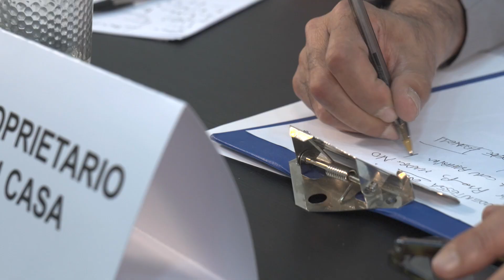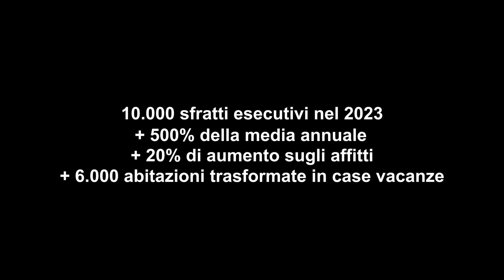Resta abitante - Spot (prod. Lunia Film)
La continua apertura di "case vacanza" e la latitanza di regolamenti e di politiche pubbliche per sostenere il diritto all'abitare causa l'aumento degli affitti e degli sfratti, stravolgendo sempre più il volto dei quartieri storici della città. Mobilitiamoci!

Credits:
Regia: LUCA CIRIELLO
Aiuto regia: ALESSIA MATURI, ALESSIA FORAGGIO
Fonico: GIACOMO FAUSTI
Ass. operatore: HÉCTOR PABLO PÉREZ
Montaggio: ROSA MAIETTA
Attori: ANTONIO GIOIELLO, TINA RUSSO, ERIK HOLZER
Grazie a MARIA, FRANCO, SIMONA, ANTONELLA, FATOU, CHIARA, ONUR, ROBERTA, YLENIA per la partecipazione!
Si ringrazia: LUNIA FILM, NAPOLI FILM ACADEMY